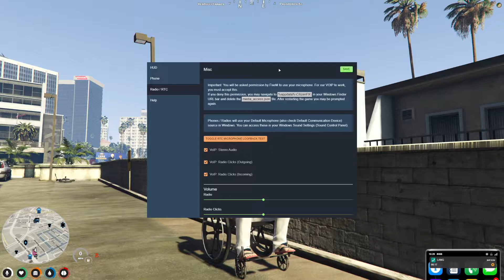Sodapoppin plays GTA 5 RP Part 22